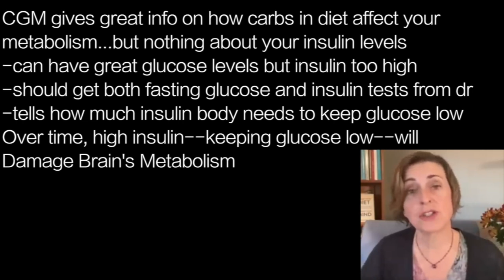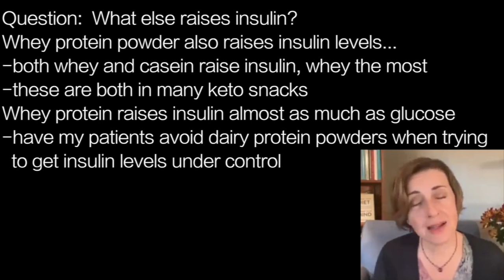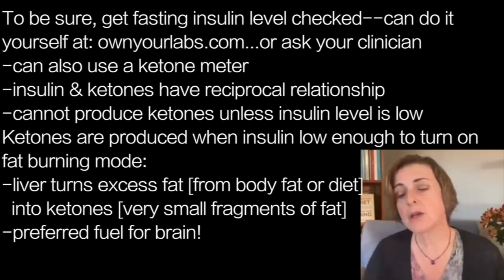GEORGIA EDE j3 | WHEY PROBLEM Careful! raises INSULIN LEVELS! …ketones only burn when insulin low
presents episode 2299 |  DR GEORGIA EDE w/nutritionwithJudy

CGM gives great info on how carbs in diet affect your
metabolism...but nothing about your insulin levels
-can have great glucose levels but insulin too high
-should get both fasting glucose and insulin tests from dr
-tells how much insulin body needs to keep glucose low
Over time, high insulin--keeping glucose low—will
Damage Brain's Metabolism

Question:  What else raises insulin?
Whey protein powder also raises insulin levels…
-both whey and casein raise insulin, whey the most
-these are both in many keto snacks
Whey protein raises insulin almost as much as glucose
-have my patients avoid dairy protein powders when trying
  to get insulin levels under control

To be sure, get fasting insulin level checked--can do it
yourself at: ownyourlabs.com...or ask your clinician
-can also use a ketone meter
-insulin & ketones have reciprocal relationship
-cannot produce ketones unless insulin level is low
Ketones are produced when insulin low enough to turn on
fat burning mode:
-liver turns excess fat [from body fat or diet]
  into ketones [very small fragments of fat]
-preferred fuel for brain!